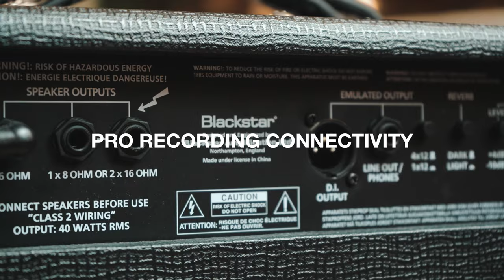Introducing the HT Club 40 6L6 MkII | Blackstar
Everything you love about the HT Club 40 MkII with 6L6 valves

After much demand from Blackstar customers we are excited to introduce the stunning HT Club 40 MkII 6L6 as an ongoing alternative to the standard HT Club 40 MkII. The 6L6 power valve has characteristic glassy clean tones, crunchy overdrives and smooth mid-range, making these power valves the perfect match for the dynamic HT Club 40 MkII.
HT Club 40 MkII 6L6 sees the standard award-winning 40W combo powered by a pair of 6L6 valves, driving a 12" Celestion Seventy-80 speaker. Equipped with 2 channels and 4 footswitchable voices the HT Club 40 MkII is the ideal gigging valve amp for club sized venues. Now this ground-breaking amplifier takes a different tonal direction with 2 x 6L6 valves powering dynamic clean and crunch tones and a flexible 10% Power Reduction to create the ideal club performance, home practice and studio recording amplifier in one amazing combo.

Key Features
• Fitted with a pair of the revered 6L6 valves.
• 1 x 12” Celestion 70/80 speaker.
• Boutique cosmetic with stunning basketweave tolex and black chicken head knobs

What is it about 6L6 valves?
The 6L6 power valve is often revered as the tonal powerhouse of many well-known classic American amplifiers. Their characteristic glassy clean tones, crunchy
overdrives and smooth mid-range make these power valves the perfect match for the dynamic HT Club 40 MkII.

Voice Description
Clean and bright but with a solid and tight low end.
Clean Voice 2
British Clean – Looser bass response with warmer mid-range and is very
sensitive to the output level of the guitar and the player’s dynamics.
OD Voice 1 Classic Overdrive – ‘Hot-rodded’ overdrive with medium power damping.
OD Voice 2
Modern Overdrive – A strong mid-emphasised pre-overdrive boost, as well as a
looser, more aggressive sound due to reduced power amp damping.

Specification:
 Innovative 40 Watt valve combo
 2 x ECC83 and 2 x 6L6 valves
 Two footswitchable channels
 Four footswitchable voices
 Boutique clean channel with expanded tone controls
 High gain overdrive channel
 Patented Infinite Shape Feature (ISF)
 Power Reduction down to 10% of full Wattage
 Master Volume
 Digital Reverb with Dark/Light switch
 Speaker Emulated output with 1x12/4x12 voicing
 Effects loop with effects level switch
 USB output for recording
 1x12" Celestion Seventy-80 speaker
 2-way footcontroller included
 Compact size for ultimate portability
 2-way footcontroller included
 Chicken head knobs
 Basketweave tolex